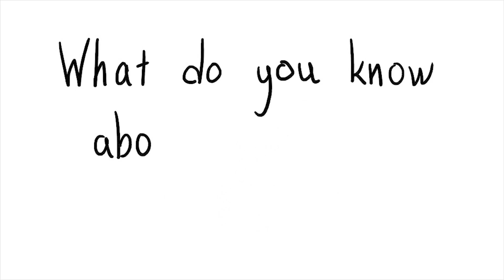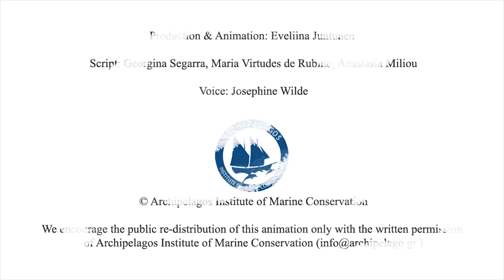The Mediterranean Chameleon of Samos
Archipelagos Institute of Marine Conservation, the Mediterranean chameleon of Samos island, 2015

This animation sheds a light on this rare and charismatic species through the research work and conservation efforts of Archipelagos Institute of Marine Conservation. In Greece, the last population of this species still survives in Samos Island.

Be a part of this endeavour and help us to continue our scientific research and conservation efforts:

Keep up with our journey and conservation efforts:
Facebook : Achipelagos - Institute of Marine Conservation
LinkedIn : Archipelagos - Institute of Marine Conservation